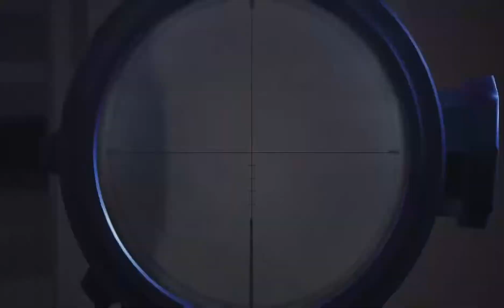Fortnite sniper montage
Please leave a like a sub if u want overwatch and fortnite gameplay